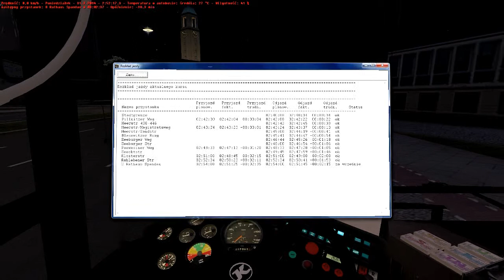OMSI | 13N Heerstr. Stadtgrenze - U Rathaus Spandau | Kassbohrer SETRA S215UL | Berlin Spandau